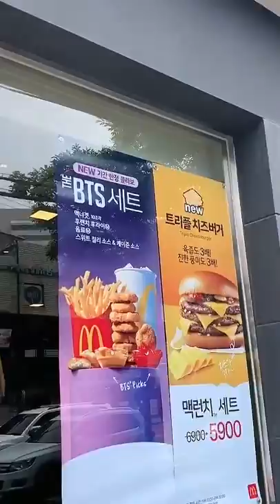1 OPPA & 2 Local TikToker Video Compilation | LuLu Clips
1 OPPA & 2 Local TikToker Video Compilation | LuLu Clips
Juyyputrii21
ox_zung
Ifdhalr.a